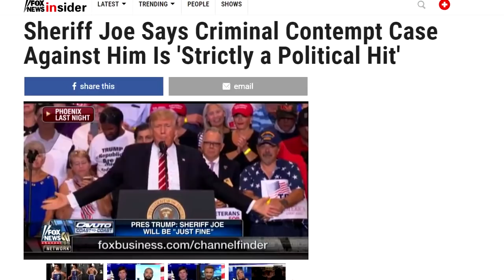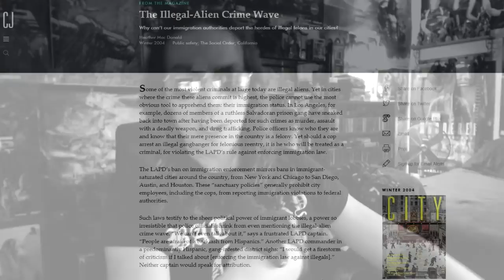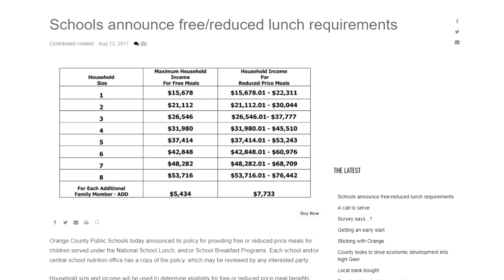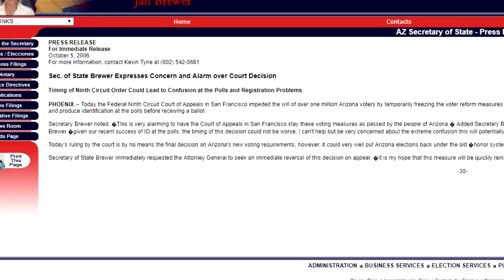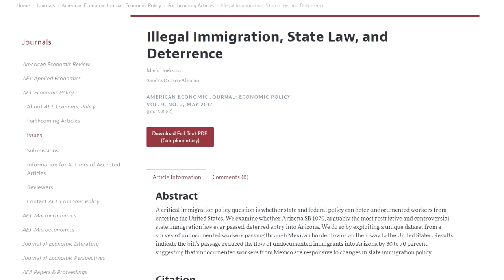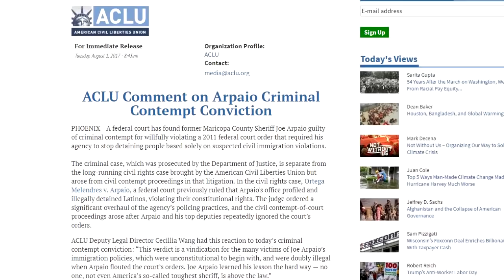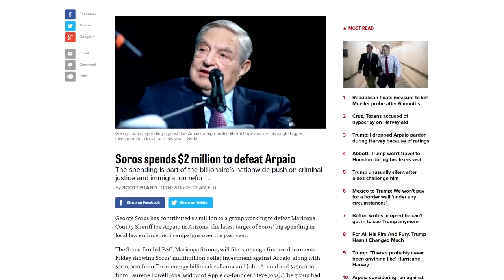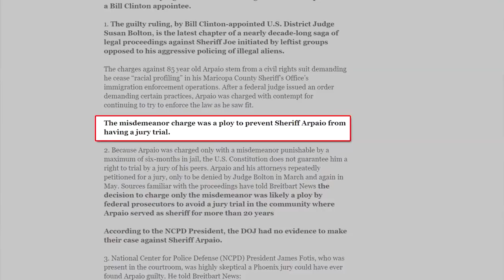Arpaio and the Pardon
You know the propaganda. You know the gratingly unfunny Colbert punchlines.
Now hear (from an Arizonan) what really happened.